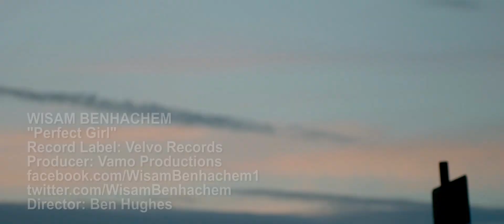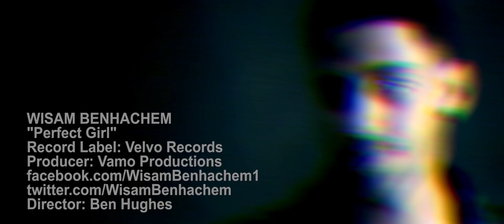Wisam Benhachem - Perfect Girl (Canon T2i Music Video)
Director/DP/Editor/Colorist: Ben Hughes
Artist: Wisam Benhachem
Record Label: Velvo Records

Shot on the Canon EOS Rebel T2i with the Tamron 17-50mm Non-VC 2.8 and a (Nikon mount) Kiron 80-200mm f/4. Smith Victor KT1500U Lighting kit & The Specter Stabilizer

Edited in Adobe Premiere Pro CS5, intro made in After Effects CS5